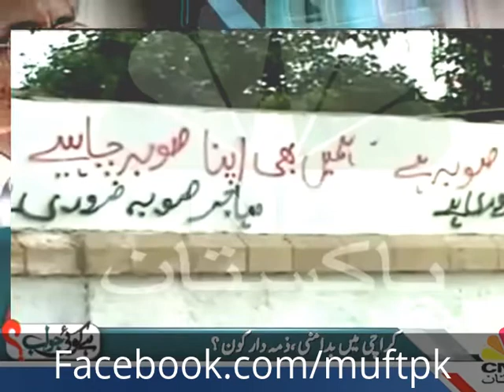Hai Koi Jawab: Mohajir Sooba Debate: Dated: 24.05.2012 - muft.pk